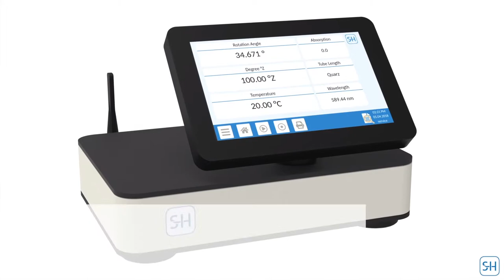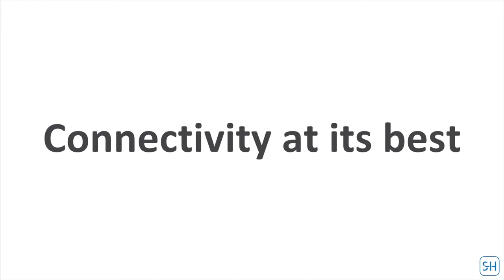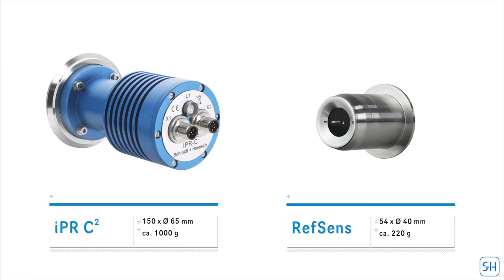VariRef Refractometers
The VariRef combines proven Schmidt + Haensch technology with the modularity of the VariFamily.

The new double isolated Peltier system allows fast temperature control and reduces the influence of environmental temperature, resulting in fast and precise measurement.

The VariRef has the well-established Schmidt + Haensch flat sample window making it ideal for easy cleaning. When dealing with hard to clean or hazardous materials we offer a specialized covered version to ensure a long instrument life. The LED light source and the automatic contamination detection, independent of environmental temperature control, calibration and more result in a virtually maintenance free instrument.

The VariRef has a multi-point calibration feature for the complete measurement range, ensuring the highest precision.

With the VariRef you have access to the complete scale library of Schmidt + Haensch offering ready-made solutions for numerous applications.